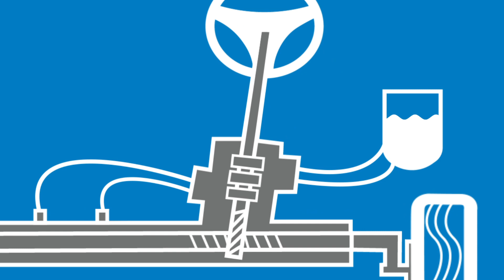Honda Power Steering Fluid Exchange Surprise, AZ // Germain Honda Surprise